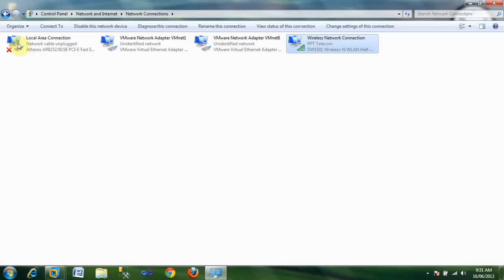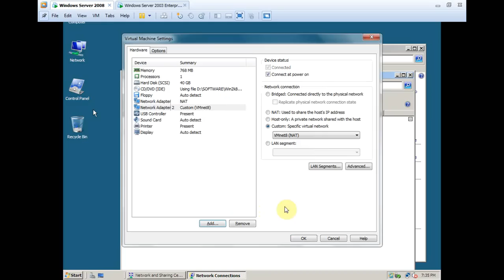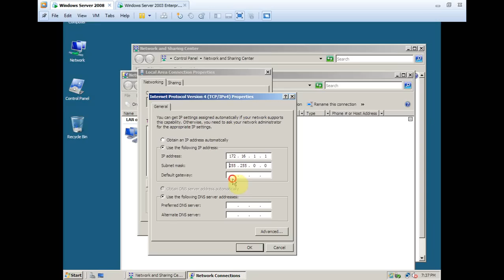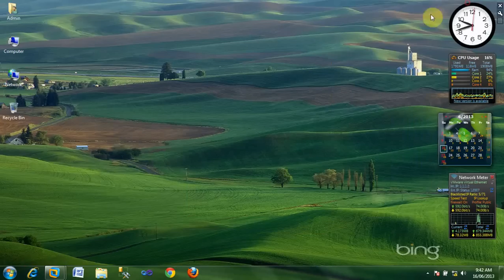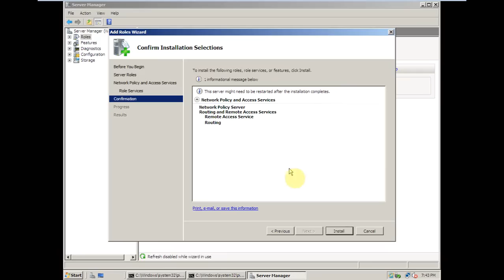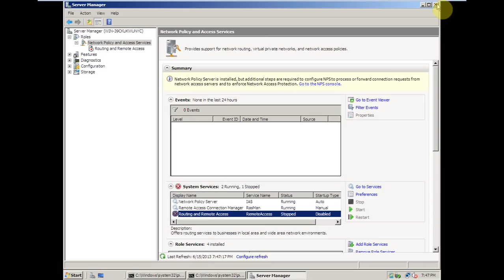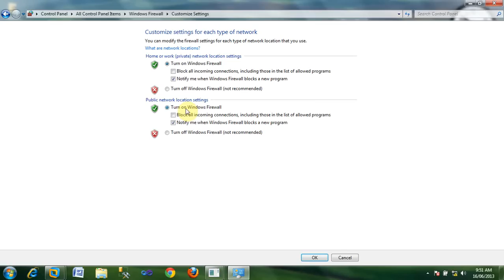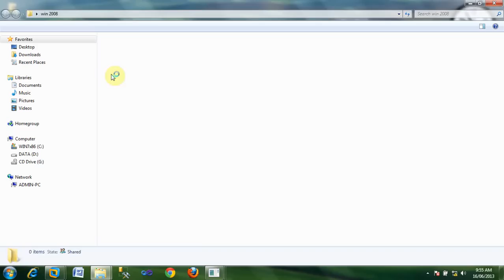Bài Hướng dẫn cài đặt và cấu hình dịch vụ NAT trên windowns server 2008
Video co ban cài đặt và cấu hình dịch vụ NAT trên windowns server..!
Các bạn chon chế độ xem lớn hơn hoặc bằng 720HD để xem video rõ hơn nhé các Bạn.